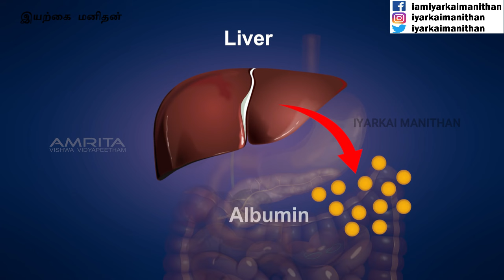சிறுநீரில் நுரை! புரதம் நுரையா? சாதாரண நுரையா? எப்படி தெரிந்துகொள்வது? Proteinuria and foamy urine!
இந்த இயற்கை மனிதன் சேனலிற்க்கு நீங்கள் ஆதரவு கொடுக்க விரும்பினால் நன்கொடைகளாக அளிக்கலாம்! விருப்பம் உள்ளவரகள் மட்டும் செலுத்தலாம்! நன்றி!
KANNAN M
CANARA BANK
COIMBATORE BRANCH
TAMIL NADU
INDIA
GPAY UPI ID – hansinkannan@oksbi

திடிரென மயங்கி கீழே விழுந்து ஏன் இறக்கிறார்கள்? உடம்பில் என்ன நடக்கிறது? எப்படி அவர்களை காப்பாற்றுவது? மிக முக்கியமான பதிவு! Cardiac arrest! CPR method!

சிறுநீரில் நுரை! புரதம் வெளியேறுகிறதா? என்ன காரணம்? எப்படி சரிசெய்வது? முழுமையான அறிவியல் விளக்கம்! Proteinuria solution! Foamy urine part 2

உங்கள் சிறுநீரின் நிறம் கவனித்தீர்களா? எந்த நிறம் எதைக் குறிக்கிறது? மிக முக்கியமான பதிவு! URINE TEST! Urine colour and disease!

யூரிக் ஆசிட், சர்க்கரை, கொழுப்பு, சிறுநீரகப் பிரச்சனை, கல்லீரல் வீக்கம், உயர் இரத்த அழுத்தம், உடற்பருமன் என அனைத்திர்க்கும் ஒரு தீர்வு! Banana stem great benefits!

தோல் மூலம் கல்லீரல் பாதிப்பு உள்ளதா? என எப்படி நாமே கண்டறிவது? மிக முக்கியமான பதிவு! SKIN AND LIVER CONNECTION!